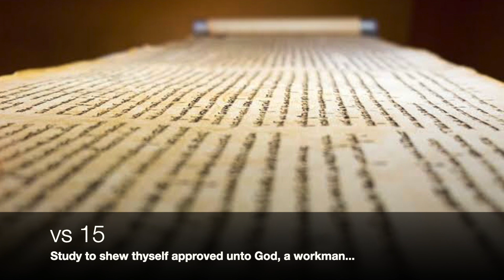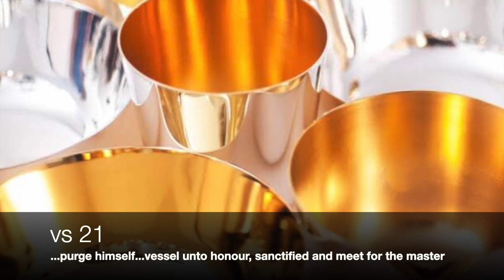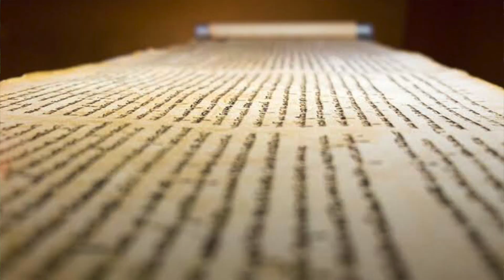Spiritual Success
Timothy was a workman for God.
Indeed Paul described him as a farmer tilling the earth and an athlete striving for the prize.
However, Paul went on to say that unless an athlete plays by the rules, he won't win the prize and unless a farmer abides by the rules of agriculture and tills the earth, he won't reap a crop.

Likewise there are rules for spiritual success.
One's own heart must be tilled before one can till another's.
One's own vessel must be purged before one can help purge another's.

21 If a man therefore purge himself...he shall be a vessel unto honour, sanctified and meet for the masters use...

Only a holy, set-apart person is fit for the masters use.

2 Tim 2:19...the foundation of God stands sure...depart from iniquity

Repentance and heart purity are foundational truths.
For each individual, the ground work must be done and a firm foundation laid.

Yet how one builds upon that foundation also matters. Every brick and beam must be measured against Christ the cornerstone, otherwise the building will be faulty.
Sound doctrine is that which promotes godliness, thus sound doctrine results in a sound building.
Success is sport or farming doesn't happen by luck or magic. Neither does spiritual success.